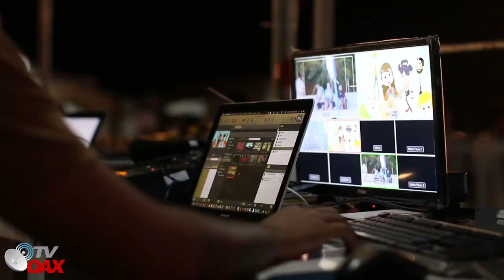Avance de Tren Maya y Corredor InterOceanico. LLegan cientos de Toneladas de vias para el Tren.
Presidente de Mexico, como todos los dias lunes presenta los avances del Tren Maya y el Corredor InterOceanico, obras que se construyen con dinero publico para el bienestar de los Mexicanos.